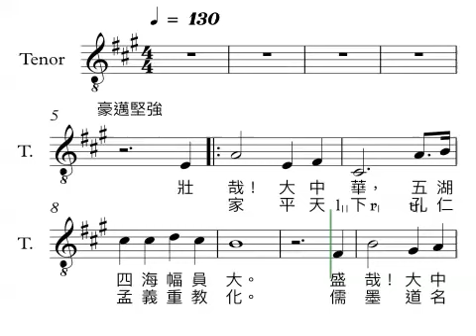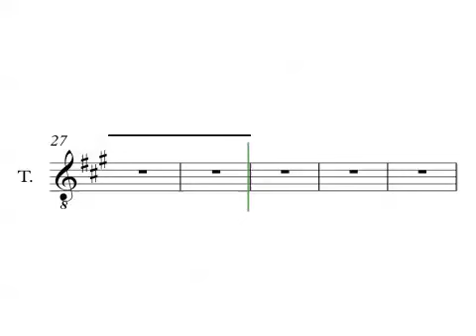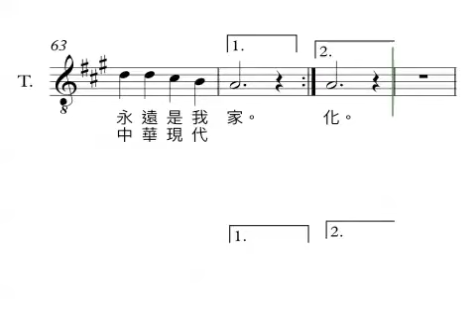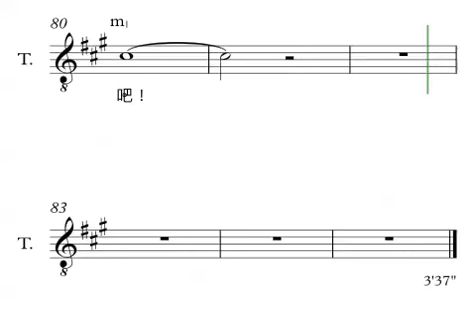歌唱大中華 [練習] Tenor 男高 - 香港校長合唱團 劉振華詞曲、高舒編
歌唱大中華: 香港校長合唱團 劉振華曲詞 高舒編 -四聲部、大提琴、鋼琴
普通話唱、粵語朗誦

主題包括： 認識中國歷史文化，古今盛衰，建立民族自豪感、歸屬感、和責任感。

壯哉大中華，五湖四海幅員大！盛哉大中華，風雲人物傳佳話！
陳李張、百家姓，五百年前是一家；
你的根，我的源，兩岸三地在華夏。
齊家平天下，孔仁孟義重教化；儒墨道名法，諸子百家吐奇葩，
農商工，道器重，四大發明利天下；
西域通，西洋下，交流中西兩文化。

琴棋書畫，詞賦詩歌頌風雅；江山如畫，桂林山水甲天下，
長城萬里，玉兔嫦娥也驚訝；
壯哉大中華！盛哉大中華！五千年優秀文化。

強哉中華！漢唐的威名揚天下。
弱哉中華！近百年苦難熱血洒。
喜見中華！市場經濟發新芽。
無論強中華，還是弱中華，中華永遠是我家。

我愛中華！改革開放成就大。我愛中華！熱愛和平不稱霸。
喜見中華！我們的朋友遍天下。
實現中國夢，不分你我他，要把中華現代化。
建設新中華，不分你我他，東方巨龍騰飛吧！

簡介 (劉振華):
作為中國人，首先就要認識自己國家的歷史。
歌唱大中華這首歌，從歷史文化各方面，介紹中國的發展， 是每一個中國人都要知道的知識。每一句歌詞，都值得我們咀嚼。

曲詞首先說明了中國是一个幅員廣大，民豐物阜，
有五千年歷史，也是四大文明古國至今僅存的一個國家。

中華民族早在春秋戰國時代，百家爭鳴，學術文化已達高峰。自古以來，中國在學術研究和科學發明都有很大成就。孔孟的儒學，宋明的理學；通過明代萬曆年間的歐洲耶穌會傳教士，促進了歐洲中世紀啓蒙運動的發展。而中國的四大發明，更對世界文明貢獻不少。

交通方面，西漢張騫和東漢班超通西域，明朝鄭和七下西洋，分別打通了陸上和海上絲綢之路。

藝術方面，琴棋書畫，詩詞歌賦，更是中華文明的特色。

由於中國幅員廣大，歷史悠久，文化古蹟，山明水秀，各種的旅遊景點，多不勝數。

說到中華的強大，首推秦漢唐，尤其是唐代的天可汗，可以說是當時中亞的聯合國首長。可惜自清末以來，國力不振，列強環伺，外侮不絕。近百多年的中國，是一部血淚交織的歷史。

中華人民共和國建國七十年，也走過不少歪路，但經過四十年的改革開放，終於擺脫貧困，走向繁榮。

凡我中華兒女，建設新中華，不分你我他，東方巨龍騰飛吧！

禁止任何形式刪改或二次創作。